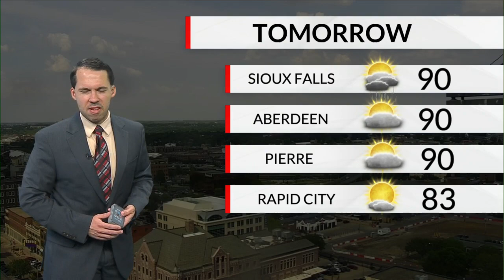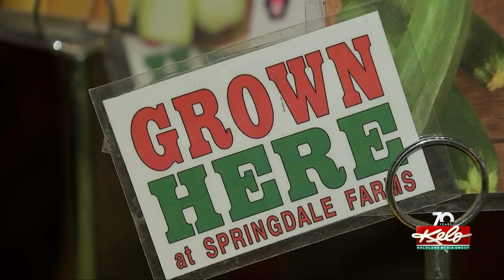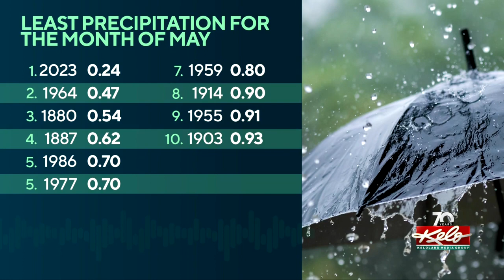KELOLAND On The GO First@4 6/5/2023